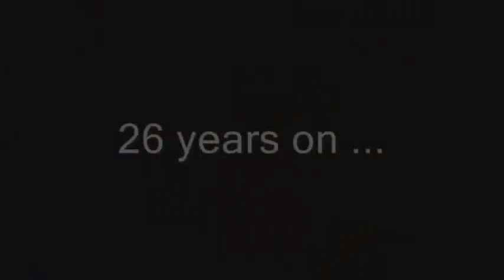Twelfth Night: Art and Illusion recording and release (part 2 of 2)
Andy Sears, Clive Mitten and Brian Devoil talk about the concept, writing and recording of Art and Illusion and how they feel about the finished result 26 years on.